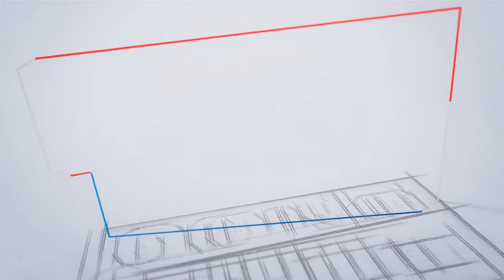അസിസ്റ്റൻറ് പ്രൊഫസർ നിയമനം നടത്തുന്നു